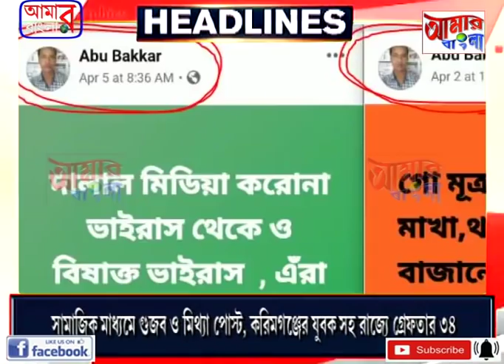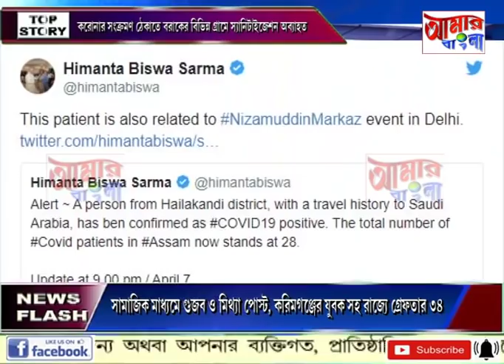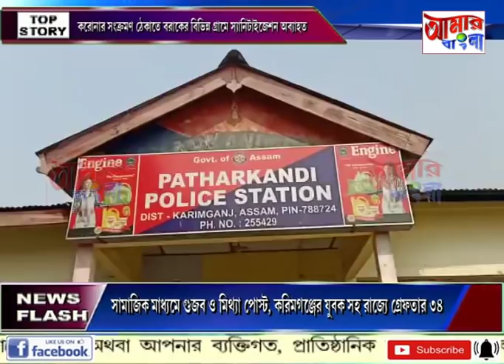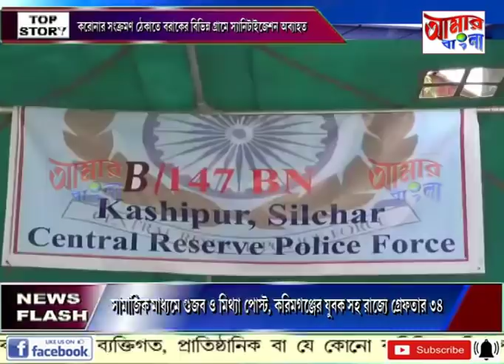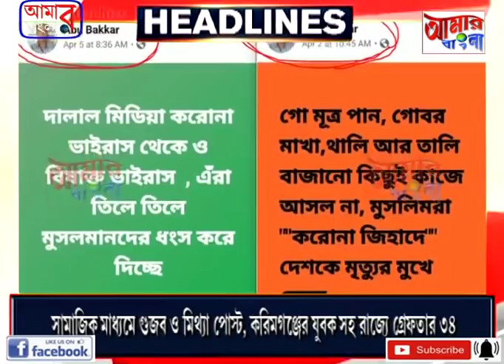# NEWS # 09 04 2020